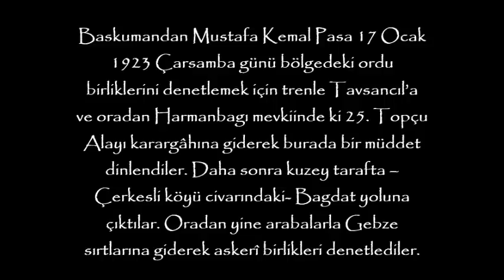Atatürk'ün Gebze ve çevresindeki birlikleri ziyareti -17 Ocak 1923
Video Alman film arşivlerinden alıntı olup şimdiye kadar neresi olduğu tespit edilememiştir. Ancak elimdeki Gebze fotoğraflarıyla karşılaştırdığımda bu ziyaret videosundaki mevkiin Gebze olduğu tespitimdir.

Başkumandan Mustafa Kemal Paşa 17 Ocak 1923 Çarşamba günü bölgedeki ordu birliklerini denetlemek için trenle Tavşancıl’a geldi. Beraberinde askerî ve mülkî erkân ile gazeteciler olduğu halde otomobillerle önce Tavşancıl’da Harmanbağı mevkiinde ki 25. Topçu Alayı karargâhına giderek burada bir müddet dinlendiler. Daha sonra kuzey tarafta – Çerkeşli köyü civarındaki- Bağdat yoluna çıktılar. Oradan yine arabalarla Gebze sırtlarına giderek askerî birlikleri denetlediler. Denetleme sırasında Tavşancıl’da bulunan Topçu Alayına atışlı talim yaptırılırken Piyade Birliklerine hücum talimleri icra ettirildi. Yapılan manevraları bilfiil izleyen Başkomutan Gazi Mustafa Kemal Paşa, askerî kıtalara verdiği çeşitli faraziyelerle bizzat talimler yaptırdı.